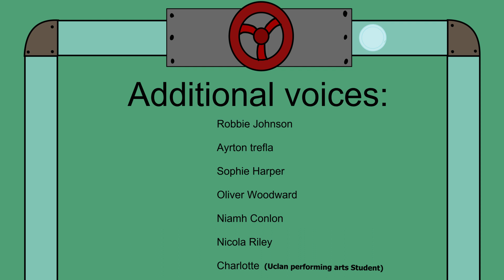AX3022 Major Projects Electrons Short Film Robbie Johnson